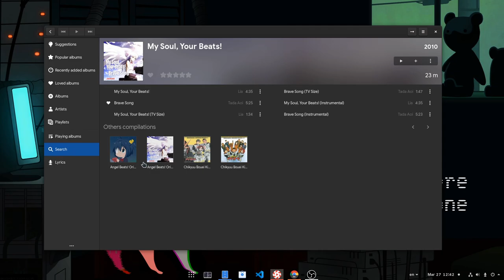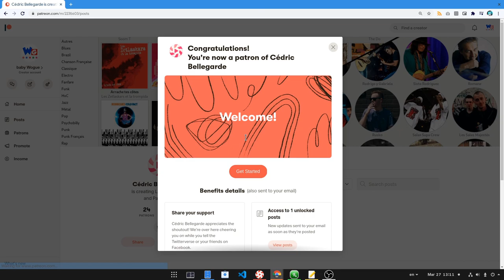Lollypop cant find Angel Beats :p - issue #2268 (closed!)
on video is Flatpak Lollypop version 1.2.29

Music
Magica - Scaena felix